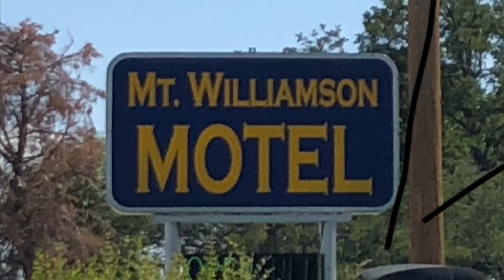JMT PART 6 GARNETT & THOUSAND ISLAND LAKE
Hit the link below to purchase the tent I use:
Lanshan 2 Tent

Part 6 of my JMT adventure